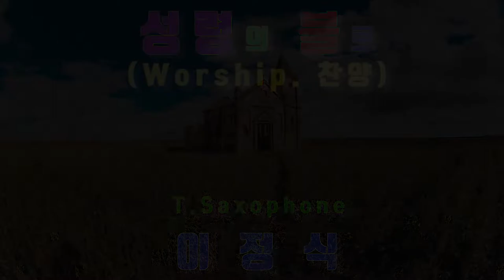이정식_색소폰 성령의_불로 Worship_C.C.M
예수님 목마릅니다
오시어 기름 부으소서
주님을 사모합니다
오셔서 채워주소서

성령의 불로 성령의 불로
임하소서 임하소서
기름 부으소서 기름 부으소서

불같은 사랑 드립니다
나의 간구를 들으소서
이 세상 어느 것보다 주님을 의지합니다

이정식색소포니스트 공식밴드 -
Friendship(후원사)
*. 반주기 - ELF909